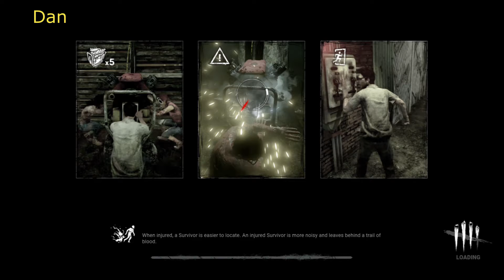Borderline Gamers - Dead By Daylight - Part 5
Jack, Tom and Dan are once again in Dead By Daylight. Tom is trying out one of the paid killers. Drop by to see which one he goes and also see how scared Jack gets. Also due to technical issues we only have Jack and Dan's footage.